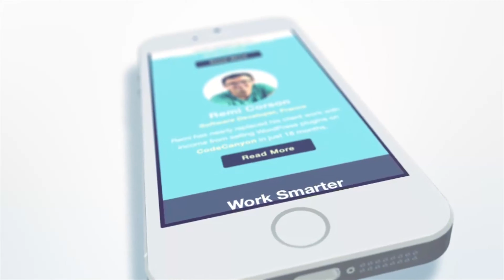Promote Your App or Website | After Effects Project - Envato elements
3dtags,apptags,businesstags,cleantags,corporatetags,displaytags,introtags,iphonetags,logotags,openertags,promotags,tablettags,websitetags,white